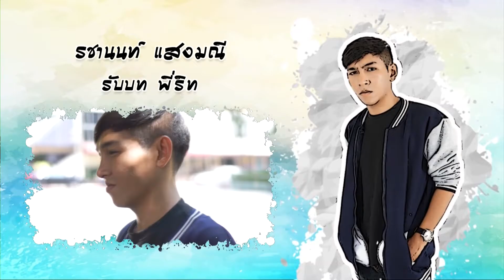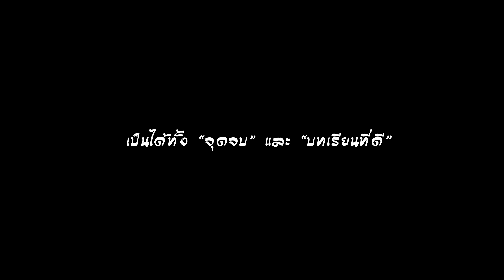หนังสั้นเรื่อง "เปลี่ยน" รายวิชาภาษาไทยเพื่อการแสดง (SSRU SHORT FILM)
หนังสั้น เรื่อง "เปลี่ยน"
รายวิชา THE4418 ภาษาไทยเพื่อการแสดง
โดยนักศึกษา คณะครุศาสตร์ มหาวิทยาลัยราชภัฎสวนสุนันทา

ถ่ายทำและตัดต่อโดย
Watcharanon Supatti และ Pirachai Witsarut
รับถ่ายตัดต่องานวีดีโอ คลิป หนังสั้น พรีเซ็นเทชั่น รายการ